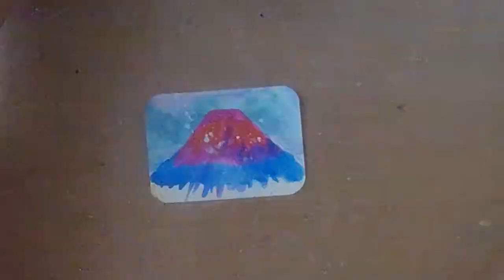Mount Fuji Artist Trading Card Swap for Grumbacher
The Grumbacher 54th Artist Swap has the theme "Japanese." Using acrylics and Faber-Castell Texture Gems, I created a landscape inspired by Mount Fuji for this swap.

"Make everyday and ARTventure."